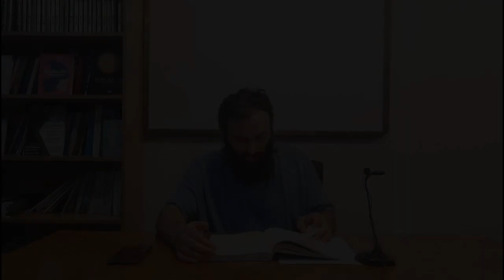[Pjesa e parë] VESVESEJA(Cytja)-Ergin SHALA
Aspekti gjuhësor i vesveses
Vesvesi dhe imani
Faktorët që ndikojnë në vesvese
Vesvesi në Kur'an dhe Hadithe
Llojet e Vesveses

Ligjëratë e mbajtur:
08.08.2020